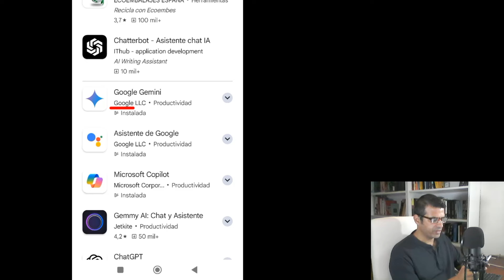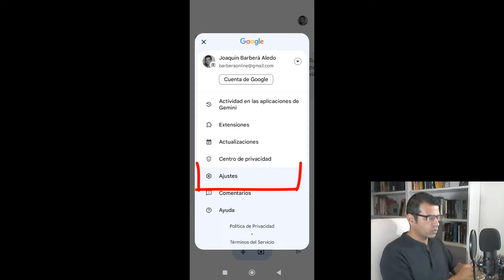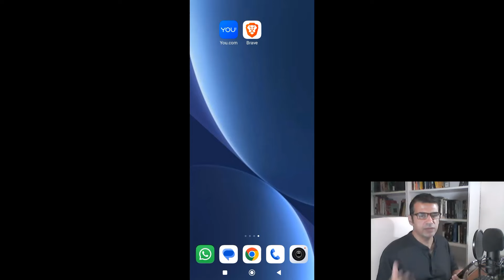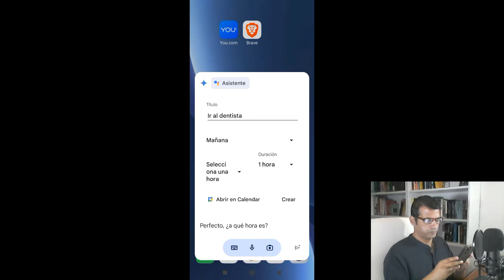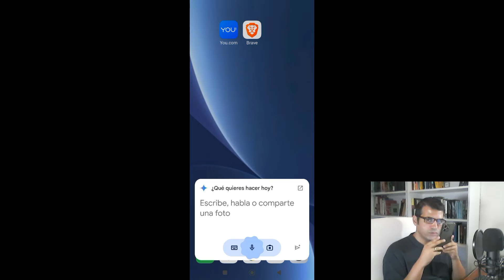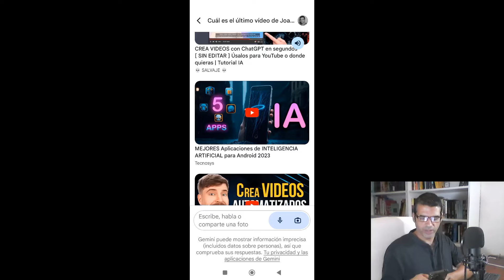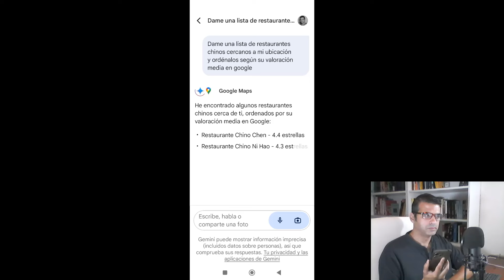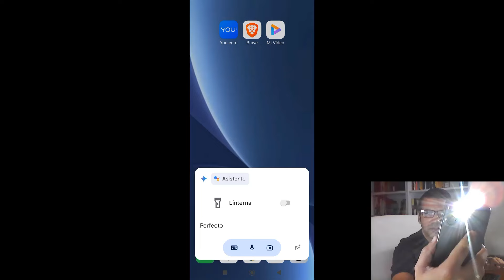El UNICO ASISTENTE IA que NECESITAS para tu MOVIL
TUTORIAL GEMINI ADVANCED GRATIS para MOVIL - CELULAR
Te muestro todas las cosas que puedes hacer con el MEJOR ASISTENTE de INTELIGENCIA ARTIFICIAL para Móviles
La APP de Google GEMINI ADVANCED MÓVIL puede HACER DE TODO
Ya disponible en España.

☑️👉 CURSO PROMPTING PARA IMÁGENES (Mis cursos I.A.)
Aprende a crear prompts para generar imágenes con inteligencia artificial

00:00 Introducción
00:22 Instalación Gemini app
00:47 Cómo lazar Gemini e Interface herramienta
01:19: Gemini como Asistente de llamadas
01:40 Configurar idioma
02:08 Gemini app: Captura de pantalla + Consulta
03:14 Gemini: Hacer Foto + Consulta
04:36 Crear Evento en Calendar
05:20 Consultar email con Gemini app
06:11 Gemini: Enviar Whatsapp
07:01 Conexión con YOUTUBE
08:46 Conexión con Google MAPS
10:18 Programar Alarma / Temporizador móvil
10:47 Activar/Desactivar elementos móvil